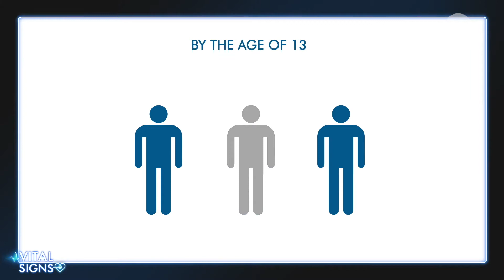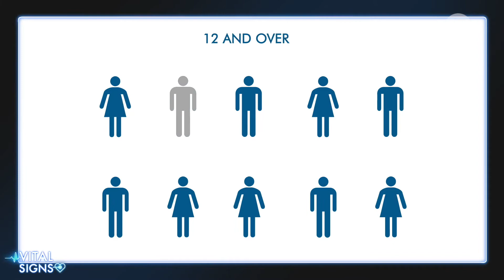How Parents Can Help With Child Anxiety | Doctor Larry | (Part 1)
Medical Students / Therapist / Physician Resources
Parenting Book Recommendations
Mental Health Book for Kids
Drum Equipment
Studio Equipment
Light Therapy Lamp